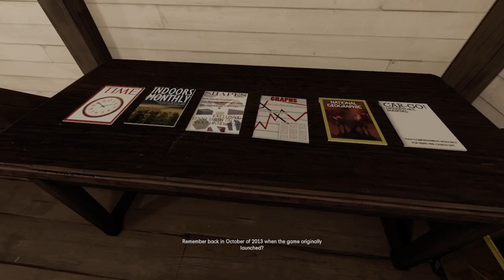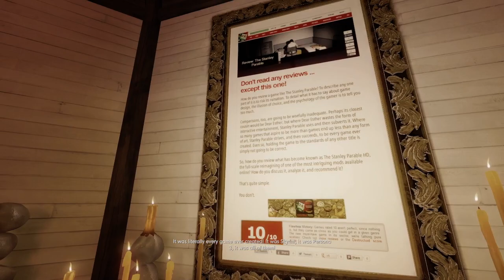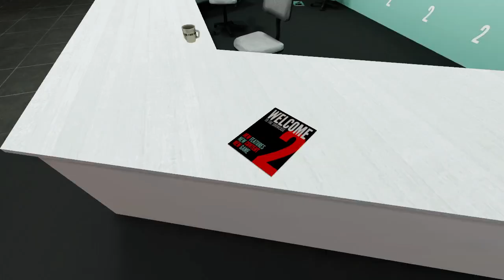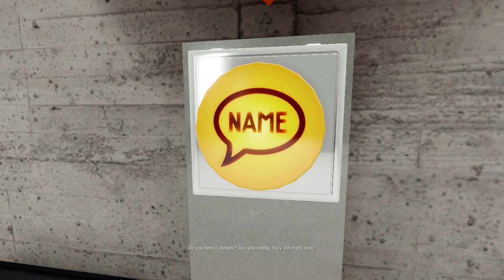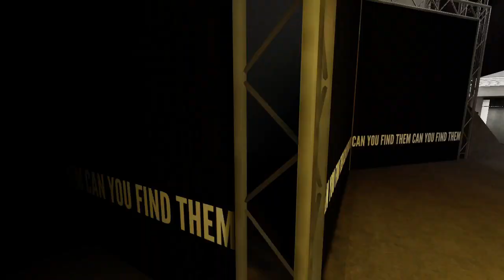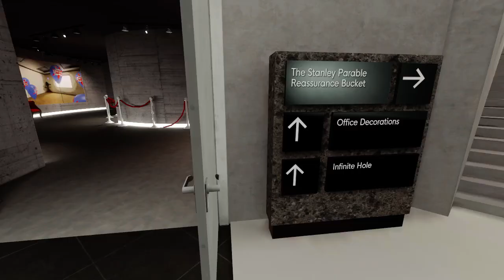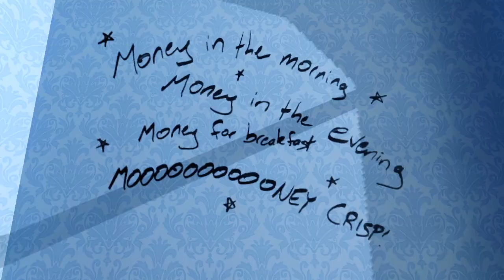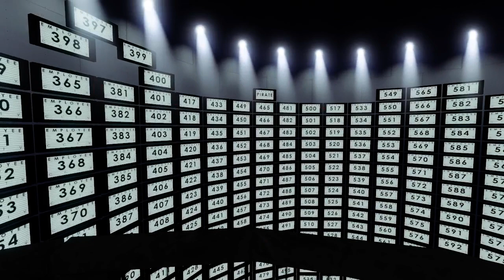The Stanley Parable: Ultra Deluxe - Part 3 (New Content)